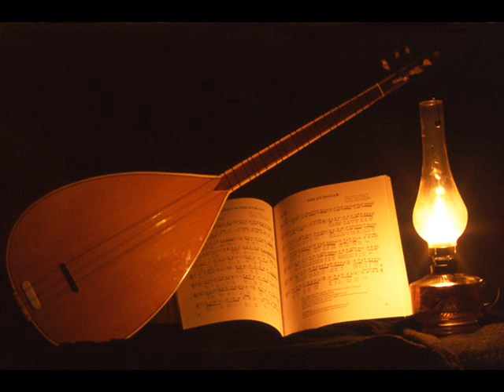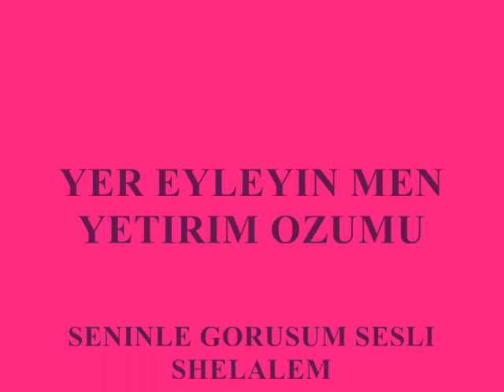SESLI SHELALEM SEMAYE YUSIF QIZI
2012Cİ İLDE QELEME ALİNMİSHDİR.